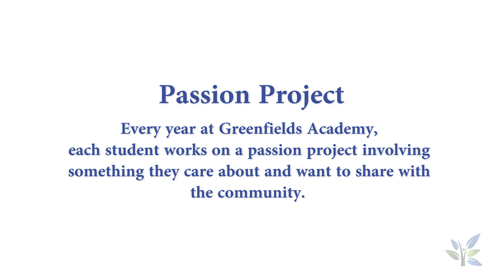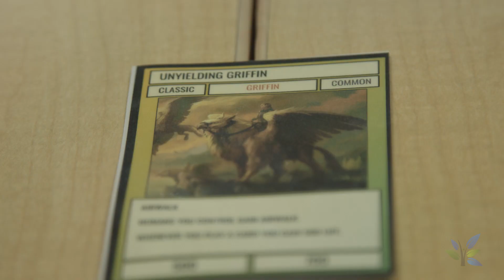Greenfields Academy: Passion Project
Every year at Greenfields Academy, each student works on a passion project involving something they care about and want to share with the community.  Here's a short video about that process!